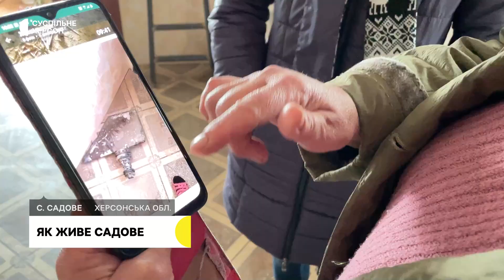Без електрики та під постійними обстрілами: як живе Садове на Херсонщині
На території Садового внаслідок обстрілів пошкоджені 40 будинків. Допомогу на відновлення житла люди можуть отримати у гуманітарному центрі. У селищі працюють три продуктових магазини.Товар привозять з Миколаївських торгових баз, бо херсонські закриті через постійні обстріли. Магазини працюють як пункти незламності через те, що в селищі з 6 листопада немає світла та води. Як живуть у селі Садове на Херсонщині дивіться у сюжеті Суспільного.